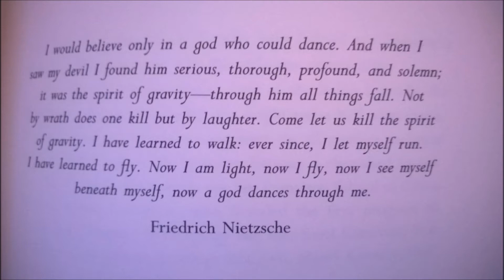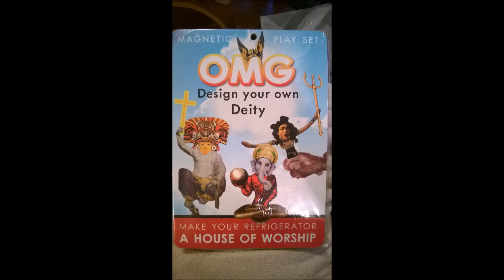how Sula spent her winter vacation January 2015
Sula's adventures from Minneapolis to Atlanta